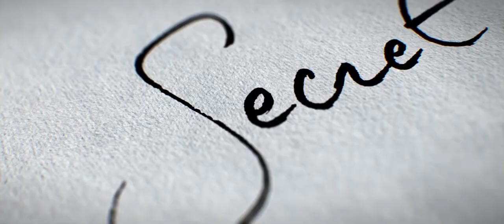de GRISOGONO - Otturatore